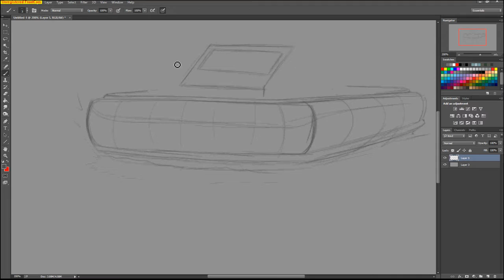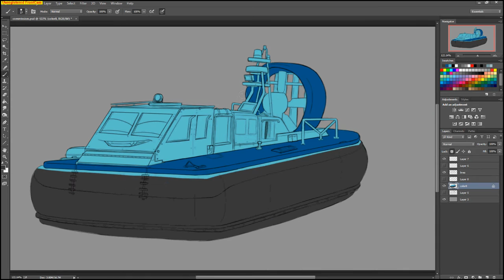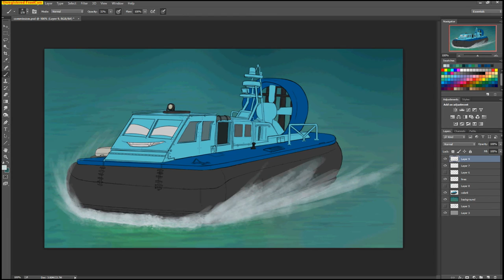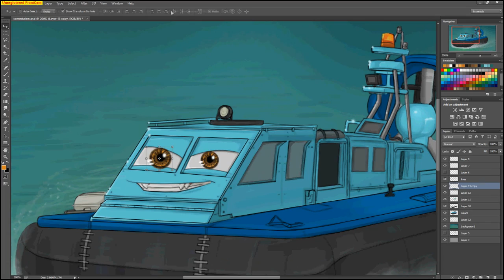Watch Me Draw: Hovercraft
"Hovercraft" Commission

Sorry the calibration is off in half the video! I have no idea how that happened and it didn't appear like that when I was drawing. I used two different tablets to draw this and my cintiq that plugs into my computer seems to make the calibration appear off in the video. I'll see if I can correct that for future ones!

Drawing copyrighted to Lightning Cato - Living-Machines.com